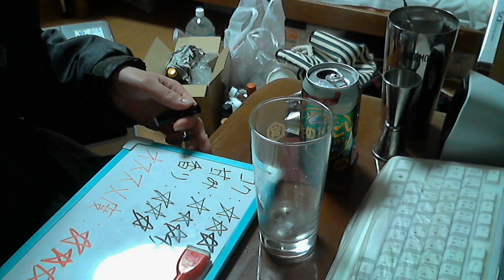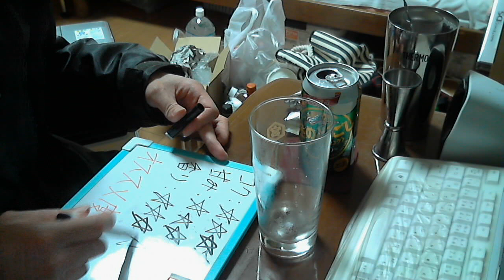酒好きな俺の飲酒動画 part681 キリン 冬のどごし 【第３のビール】